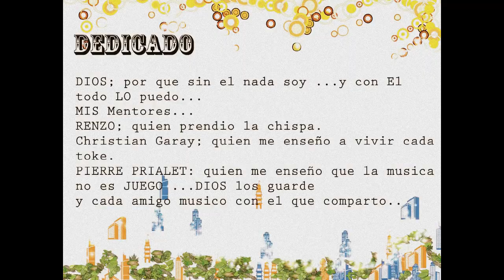YOSHIRO " el sambo " drum cover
agradecimiento a TOTO - pamela from the past to present album